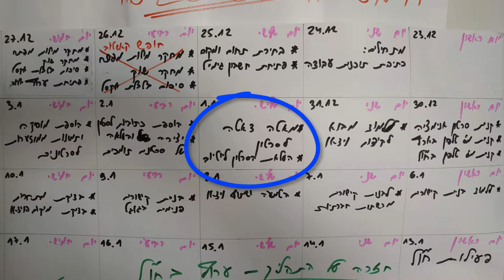אתגר קאשטיוב יום 6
אהלן חברים! ושנה אזרחית טובה לכולם!
שנה של התחלות חדשות ויצא טוב שבדיוק היום הסרטון שלנו עלה ליוטיוב
יום שישי לאתגר- היום שי "עבד" במאחורי הקלעים של הסרטון ב"מאטה דאטה" - שהוא טריק סודי שמעט מאוד אנשים יודעים עליו - ועוד פחות עושים אותו, כך שעצם זה שאתם עורכים את המאטה דאטה בהתאם למילות החיפוש שלכם, כבר מקנה לכם יתרון גדול על פני הרבה מתחרים ומגדיל מאוד את הסיכויים של הסרטון להגיע לדף ראשון בגוגל...!
אז מה זה "מאטה דאטה"? זה קובץ נתונים בתוך קובץ הוידאו. רק גוגל ויוטיוב רואים את קובץ המאטה דאטה והמטרה שלנו היא הכנסת מילות החיפוש שנרצה לקדם תחת הגדרות הסרטון, שבסופו של דבר גוגל ויוטיוב יקראו.

הדבר השני ששי עשה היום הוא העלאת הסרטון ליוטיוב, פעולה הצריכה להיעשות בצורה נכונה הכוללת כתיבת כותרת עם מילת המפתח הראשית+מס' טלפון והנעה לפעולה.
תאור לסרטון ותגיות שלמעשה הם ביטויי החיפוש המשניים של הסרטון שלנו.
זהו להיום- סה"כ 30 דקות ליישום!

מחר אנחנו ממשיכים: נעלה סרטונים נוספים לערוץ - אלו נקראים 'סרטונים תומכים' ונוסיף לסרטונים כתוביות מתוך יוטיוב - כך שגוגל ויוטיוב יוכלו לקרוא גם אותם.
אחלה יום, בהצלחה ונתראה מחר.